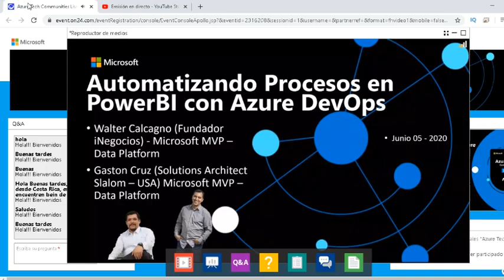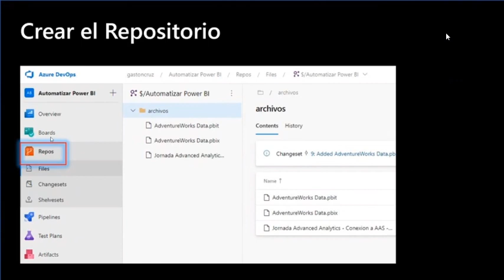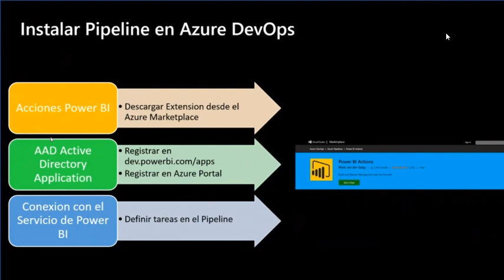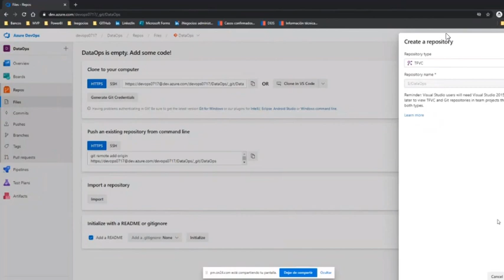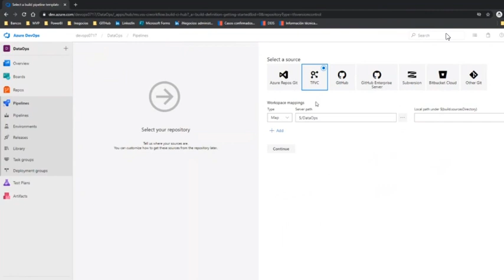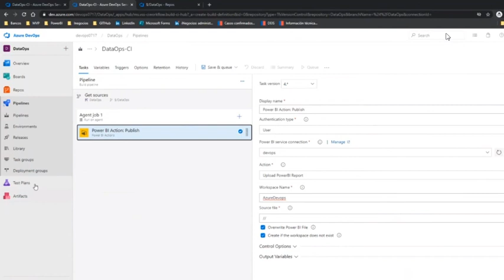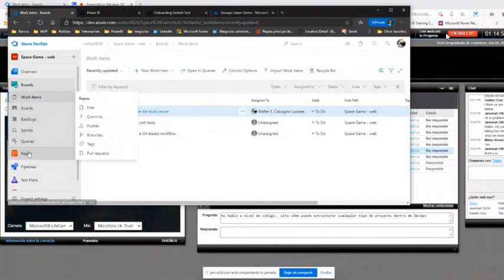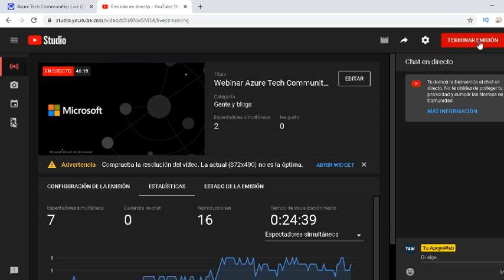Webinar Automatizando Procesos en PowerBI con Azure DevOps